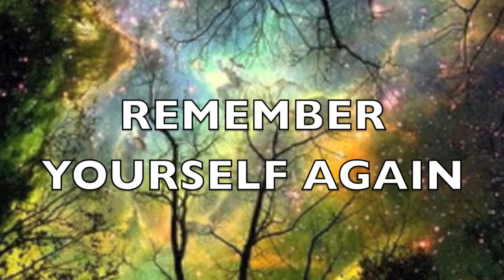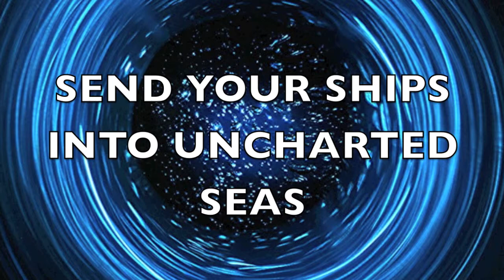Apollo Dionysus and Poiesis